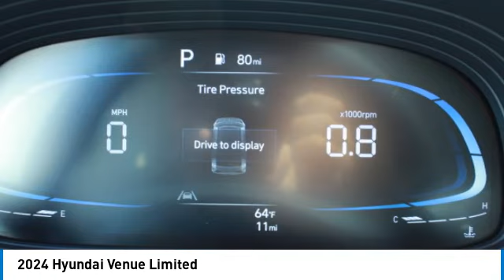2024 Hyundai Venue V3183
2024 Hyundai Venue Limited

Intense Blue 2024 Hyundai Venue Limited FWD IVT I4brbrRecent Arrival! 29/33 City/Highway MPG